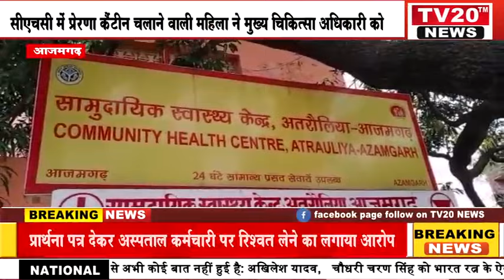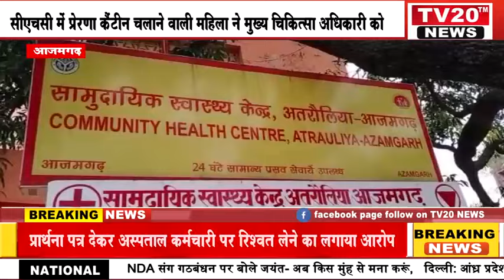AZAMGARH, सीएचसी में प्रेरणा कैंटीन चलाने वाली महिला ने मुख्य चिकित्सा अधिकारी को प्रार्थना पत्र...